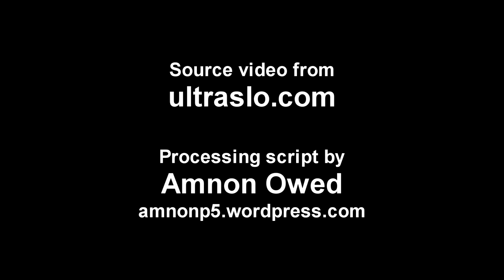SplitScreen SlitScan - BrainBlink058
A Slow motion shot of a single drop of water, transformed via Slitscan processing.